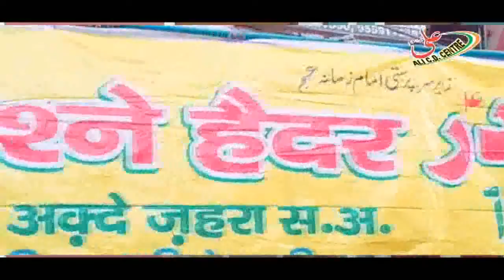नबी ने अपनी बेटी को अक़्द के वक़्त क्या क्या तोहफे दिए || JANAB ANZAAR SITAPURI SAHEB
JASHN-E-HAIDER (a.s.) || 15-AUG-2019
SARFARAZGANJ, LUCKNOW
ORGANISED BY S.M. WASIF RAZA SAHEB
ALI C.D. CENTRE, LUCKNOW,